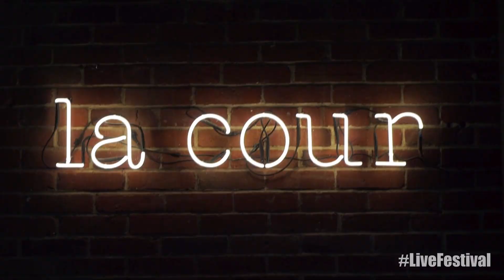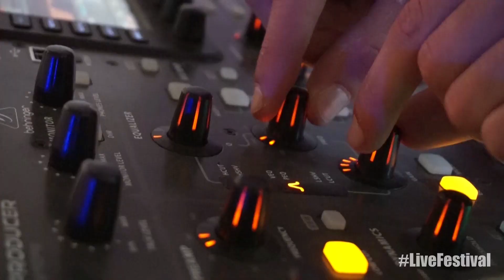LiveFestival : Vendredi 30 Sept. 2016